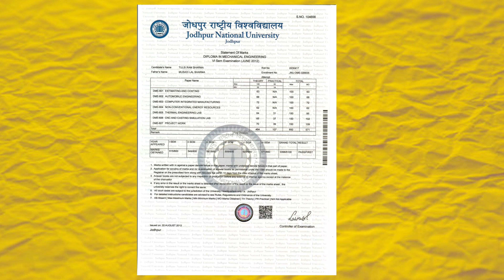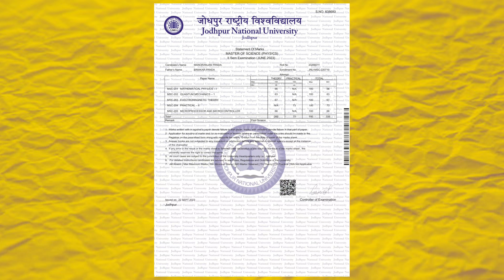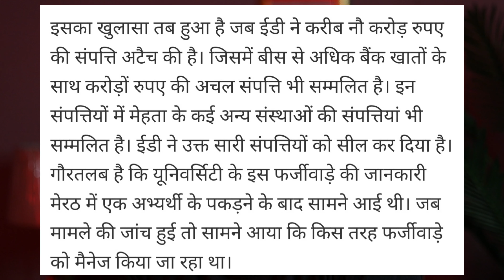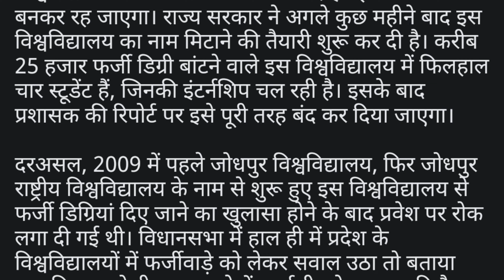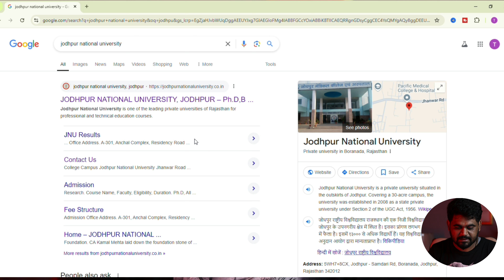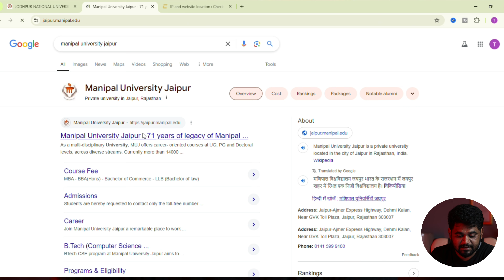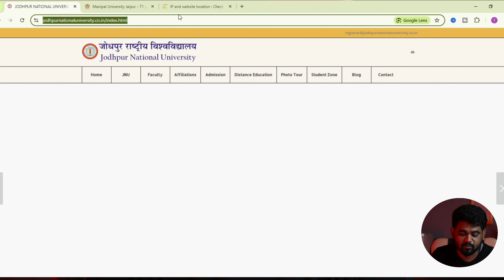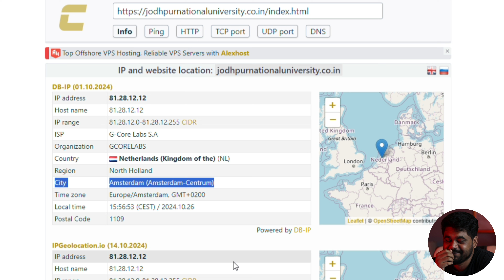Backdate degree की सच्ची घटना - यूनिवर्सिटी ने बताया फर्जी 💯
fake degree scams
how to spot a fake degree
fake diploma services
how to verify a degree
buying a fake degree online
how to report fake degrees
what is a backdated degree?
how to spot a backdated degree
verifying the authenticity of degree
how to report a backdated degree
back date degree
real story of backdated degree fraud

About Channel..👉
We Tell You About The New Information About Cyber Crime And Education Fraud & Degree  Verification, Back Date Degree  And Scam Etc. You Will Get To Know All The Sections Of Indian Law Through Our YouTube Channel.

Mr. BK Tiwari  (Education counsellor)